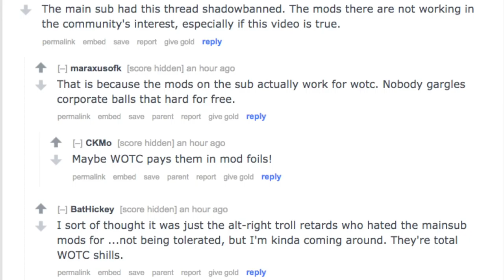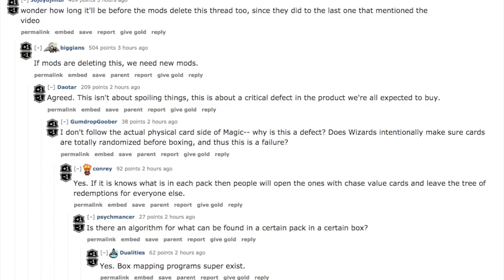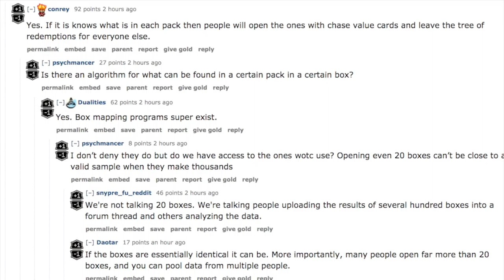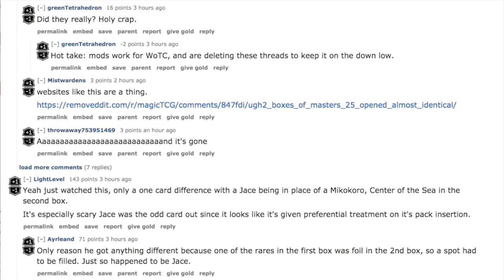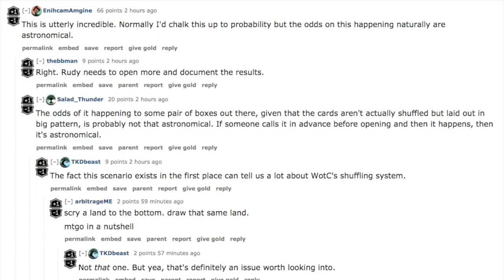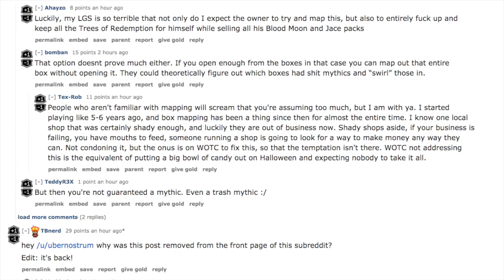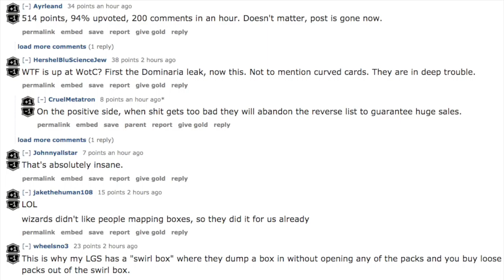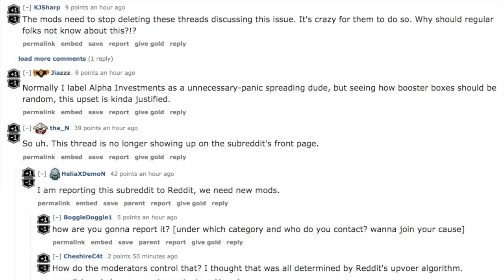EXTREME Social Policing by Magic the Gathering